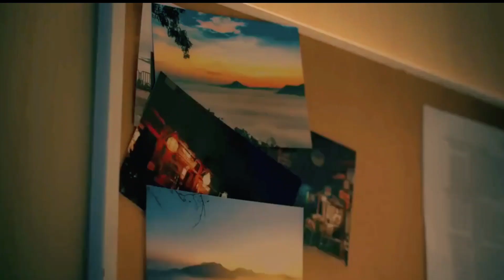Hidden agenda ep 3 eng sub | BL Series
Hello friend watch here  short explanation of new Thai BL Series"HIDDEN AGENDA"

Country: Thailand
Type: Drama, Romance,  Comedy
Episodes: 10
Title: Hidden Agenda
Genres: Comedy, Romance
Cast: Natasha Boonprasert As Jo
          Archen Aydin As Joke